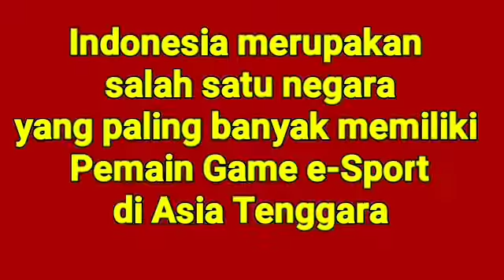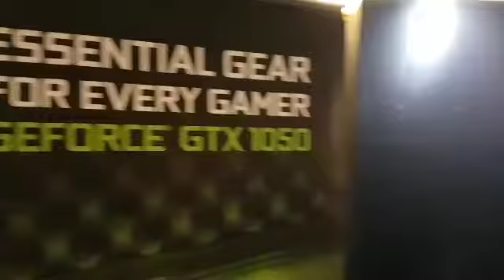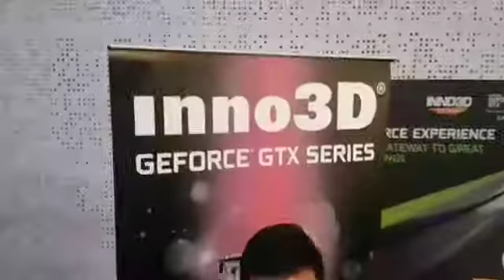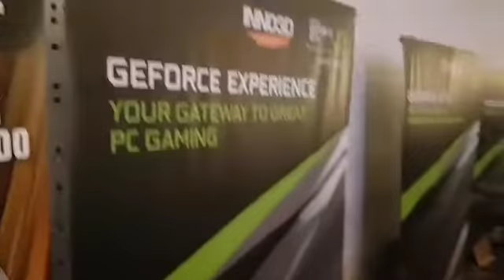TNC waralaba Cyber Cafe asal Filipina memperluas jaringan Bisnisnya di Indonesia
Indonesia merupakan salah satu negara yang paling banyak memiliki pemain Game E-Sport di Asia Tenggara. Jumlahnya saat ini mencapai 40 juta Gamers. Hal ini tentu menjadi potensi besar dalam mrnjaring para penggemar Games untuk ajang bermain dan berlatih yang baik bagi penggila Pemain e-Sport